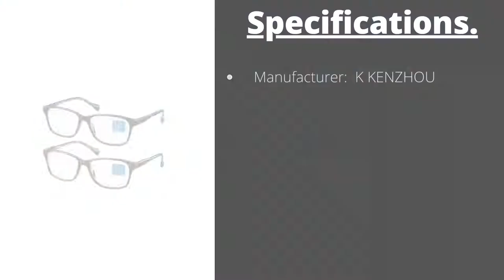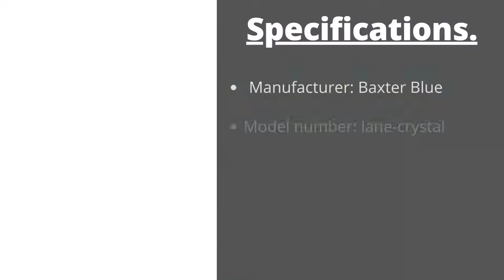Top 6 Best Rated Blue Light Glases Reviews For (Australia’s) 2022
Links to the Best Rated Blue Light Glases listed below. At 10 REVIEWS, we've Researched the Best Blue Light Glases options on Amazon saving you time and money.

★ BEST OVERALL BEST RATED BLUE LIGHT GLASES ★

6. K KENZHOU Blue Light Blocking Computer Glasses

5.  PROSPEK Blue Light Blocking Glasses

4. Felix Gray – Nash Blue Light Blocking Computer Glasses

3. Baxter Blue Eyewear Blue Light Blocking Computer Glasses

2. LifeArt Blue Light Blocking Glasses, Anti Eyestrain

1.  Gamma Ray Blue Light Blocking Glasses
UV Digital Eyestra